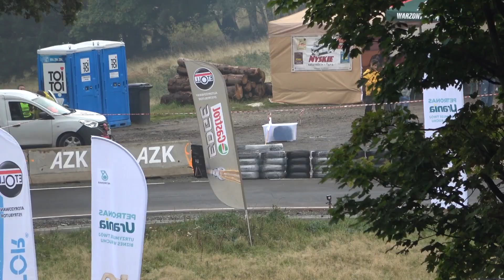Wyścig Górski Czarna Góra 2019 | Dubai | Mitsubishi Lancer Berg Monster